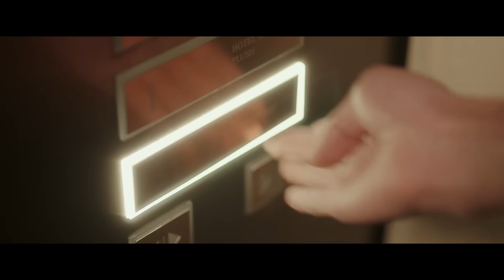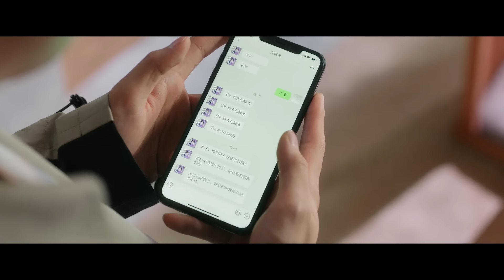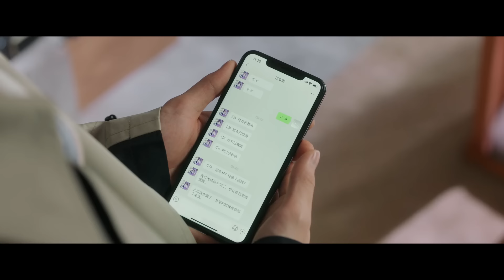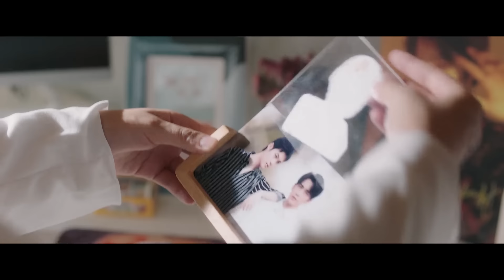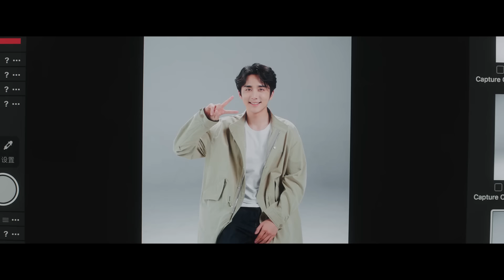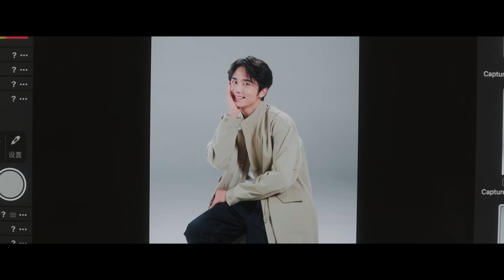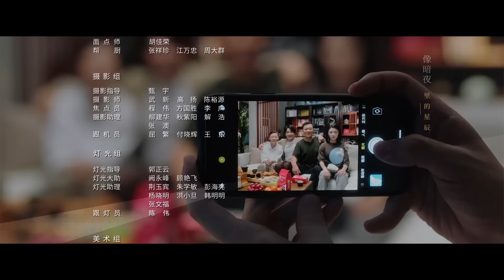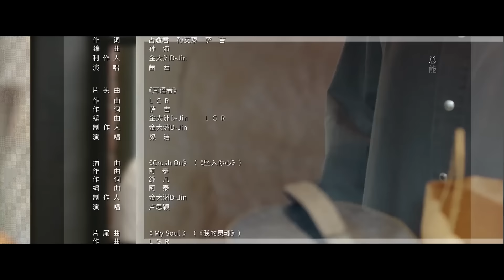【FULL】The Day of Becoming You EP02 (Starring Steven Zhang Xincheng & Liang Jie) | 变成你的那一天 | iQiyi